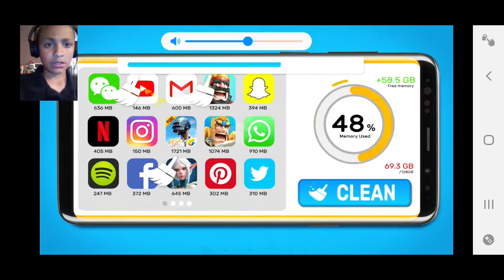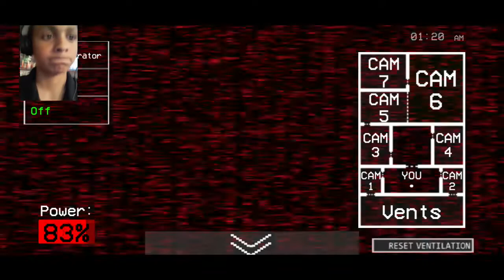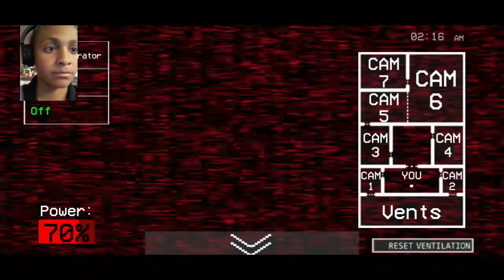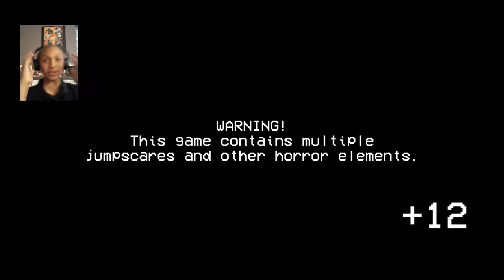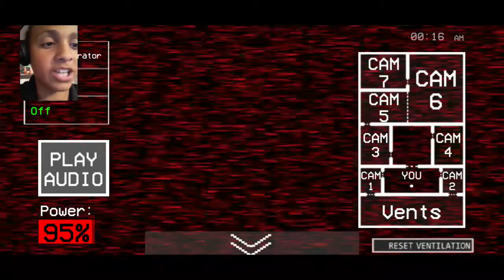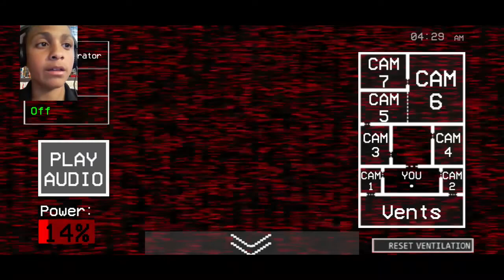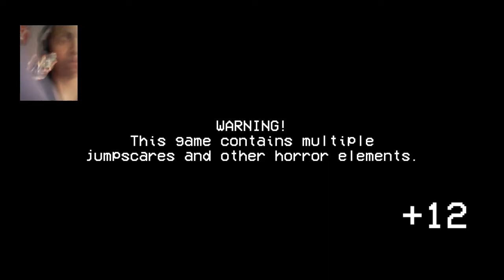No no no no no no no no